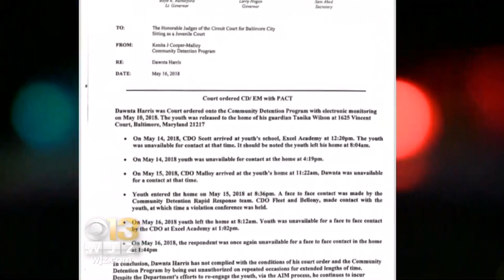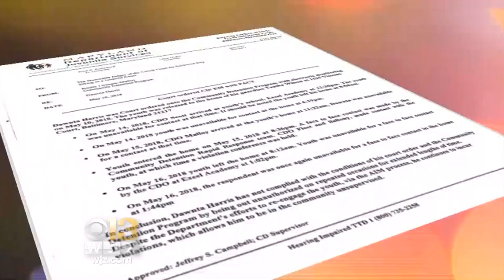Teen Accused Of Killing Baltimore Co. Cop Arrested 4 Times In 6 Months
The teen accused of killing a Baltimore County cop was arrested in December, January, February and March. He was essentially put on house arrest but then went missing when officers were unable to find him before the murder.